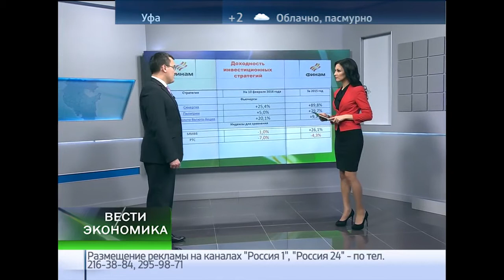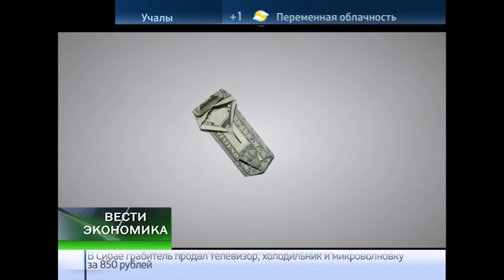Вести Экономика 23.02.2016